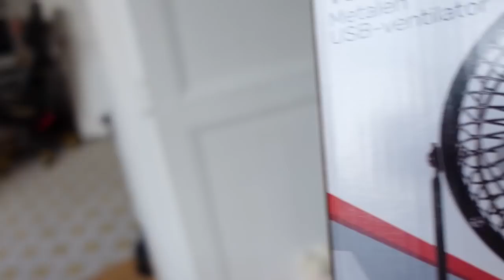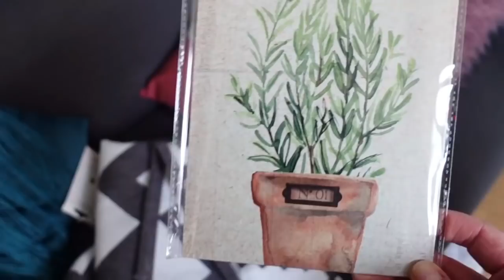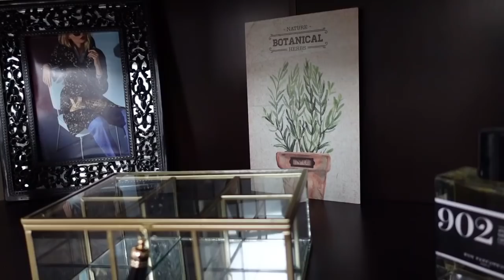UNE EPREUVE POUR MOI !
UNE EPREUVE POUR MOI (l'angoisse)